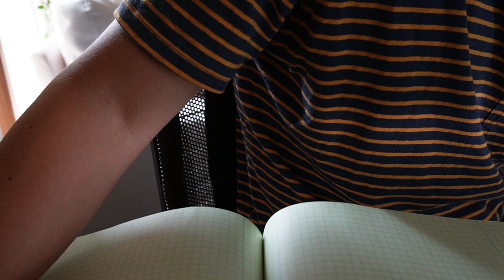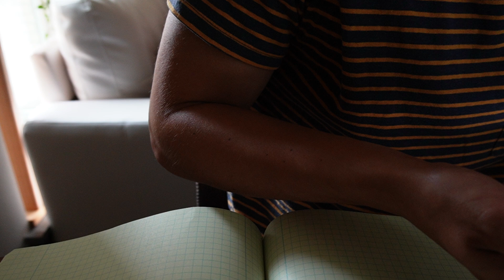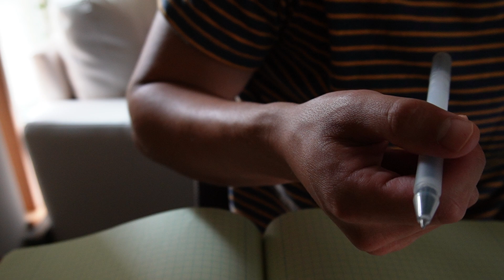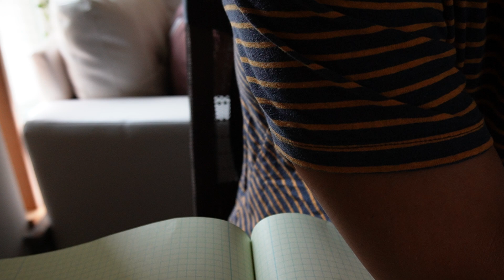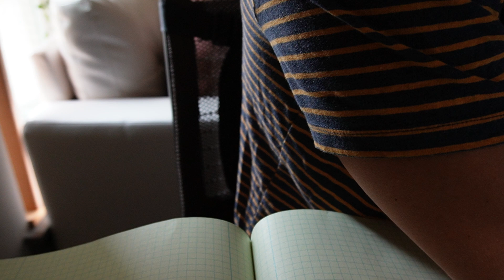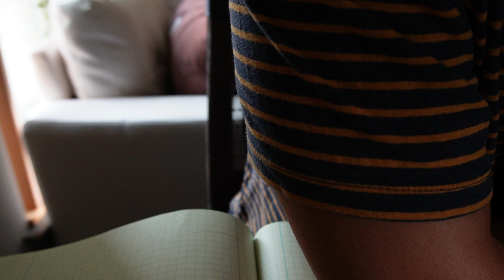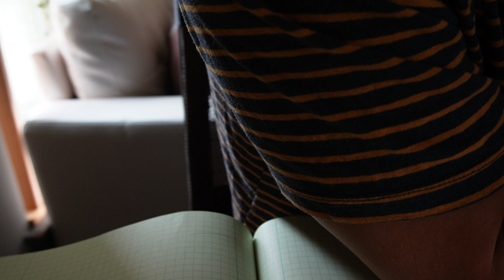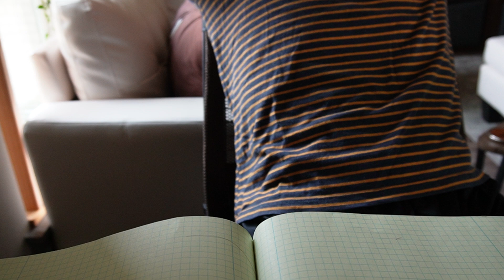shogun #2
timecodes:
0:00 - book discussion
22:39 - next book
25:43 - catch up